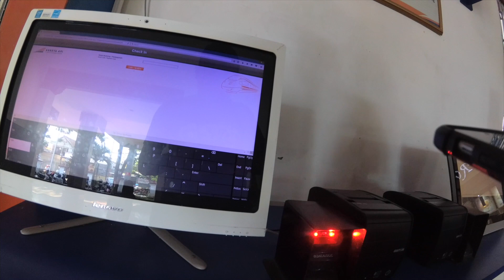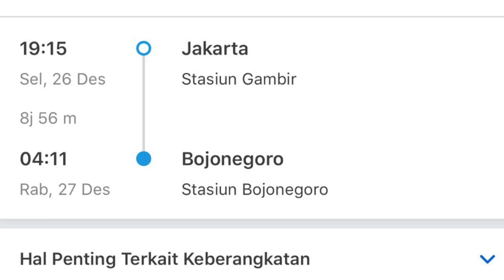Cara Cetak Tiket Kereta Api di Stasiun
Begini cara cetak tiket atau karcis Kereta Api melalui mesin pencetak tiket di Stasiun, sebelum anda naik ke kereta.